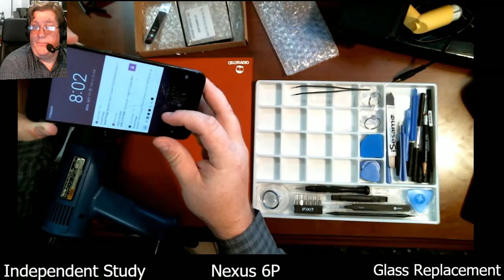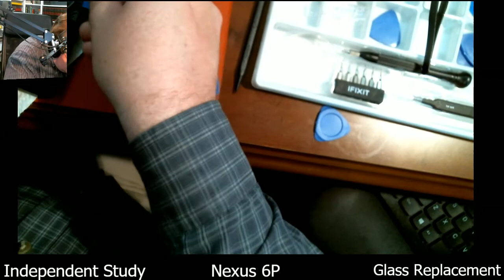INDEPENDENT STUDY: NEXUS 6P Glass replacement. It didn't go well.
INDEPENDENT STUDY with Andy Cowen from OrlyRadio.com
I broke my phone. I was in a rush, and the phone fell face first into the pavement. The case didn't help. So I used some tape and removed the shards that would have my fingers run red with sadness, and blood. Then I laminated it with another layer of clear packing tape to protect me and it while figuring out my next steps. I didn't have insurance on the phone, nor would a warranty replace the screen though it is only 7 months old. So I opted to try to replace the glass. This was my attempt to replace the glass on the NEXUS 6P. It didn't go well.